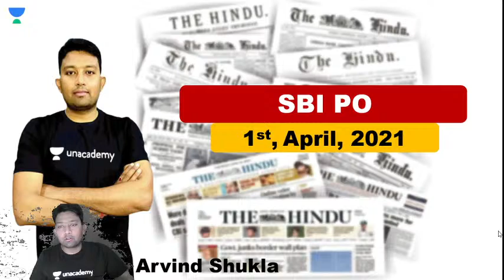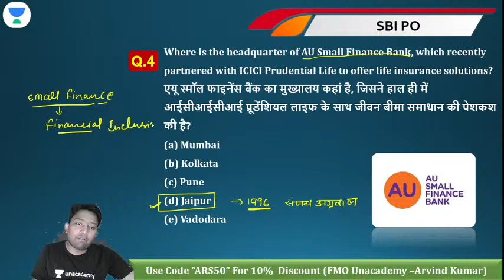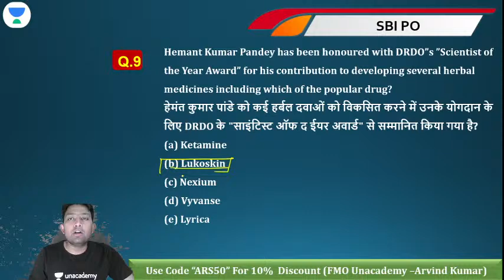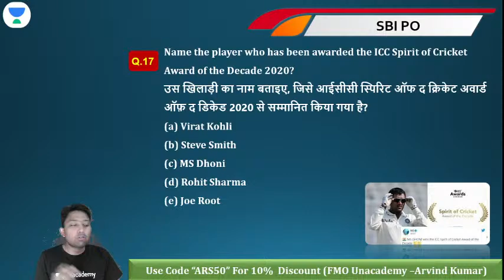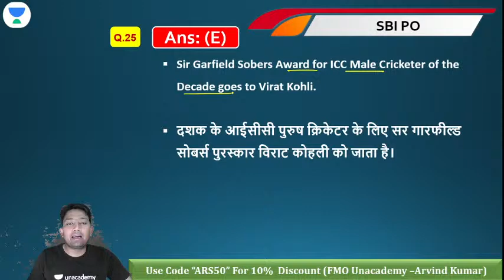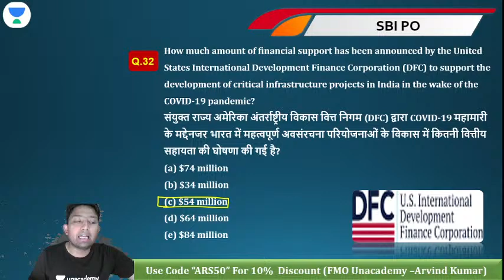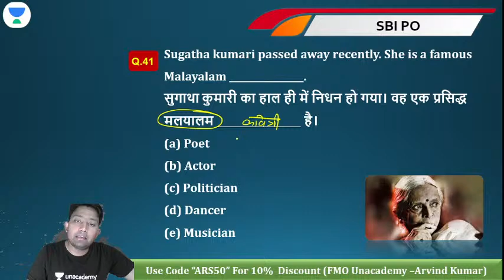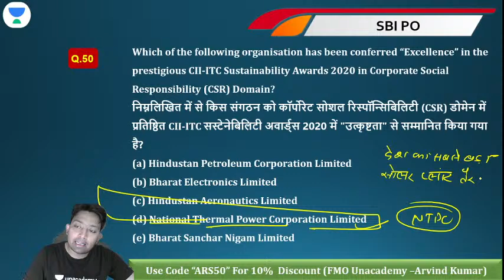Dec 2020 - Current Affairs (Part-1) | Target SBI/RRB/IBPS PO Clerk 2021 | Arvind Kumar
This session is based on  Dec 2021 - Current Affairs 2021. Arvind Kumar will share various tips and tricks along with examples that will help you crack these problems on daily current affairs quickly and easily.

Unacademy Subscription Benefits:
1. Learn from your favorite teacher
2. Dedicated DOUBT sessions
3. One Subscription, Unlimited Access
4. Real-time interaction with Teachers
5. You can ask doubts in the live class
6. Limited students
7. Download the videos & watch them offline.